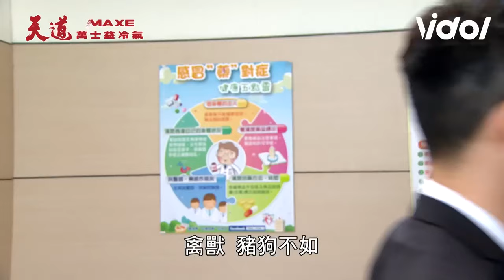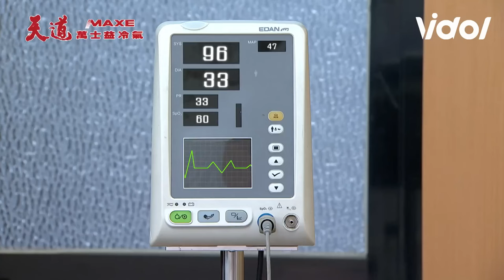天道／胡蝶欲送婆婆下地獄狂K雙隨猛驚醒險沒命 東俊扮女裝遭揭狠撞牆😂長勝：丟人現眼！｜三立娛樂星聞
★訂閱【女孩要幹嘛】甜寵浪漫戲劇看到飽